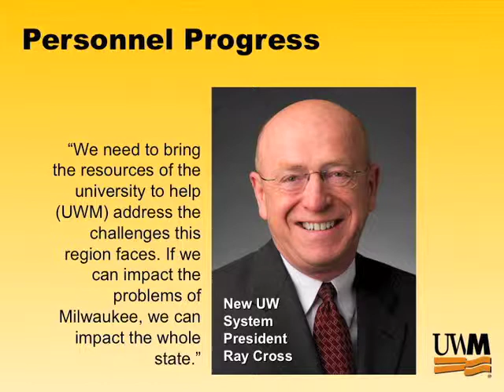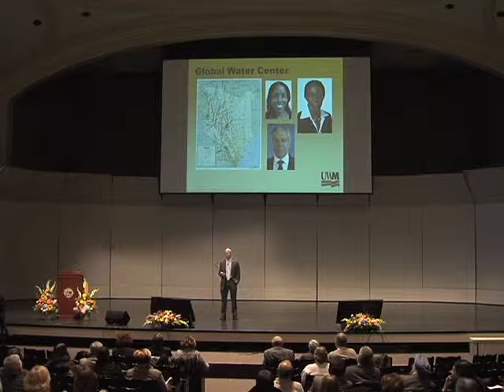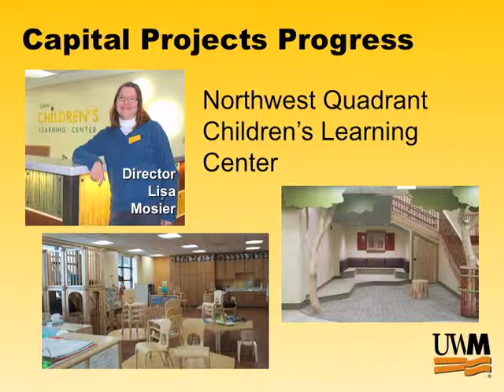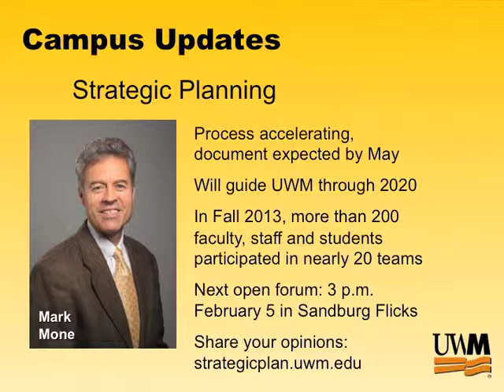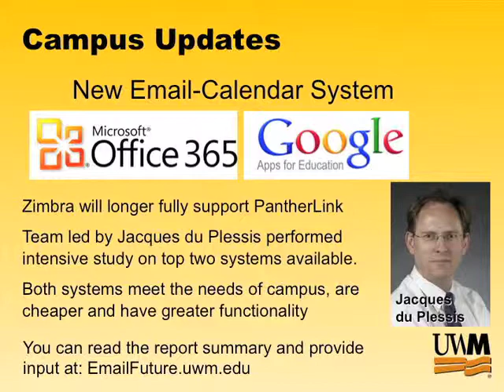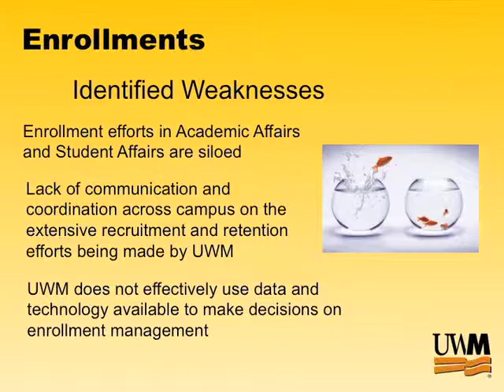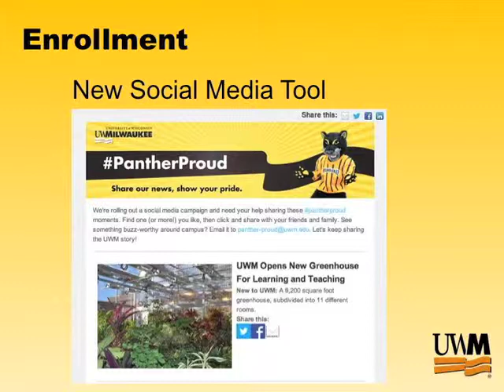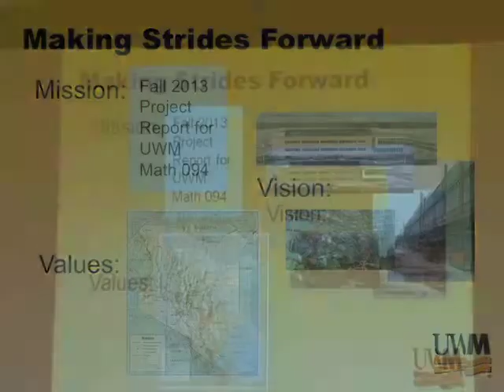UW-Milwaukee Spring 2014 Plenary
UWM Chancellor Michael R. Lovell delivered his Spring 2014 Plenary Address, "Making Strides Forward," on Jan. 24. He provided a detailed update about university initiatives and construction projects, and announced the creation of the Chancellor's Council on Enrollment Management.